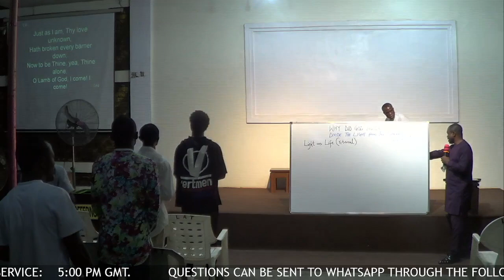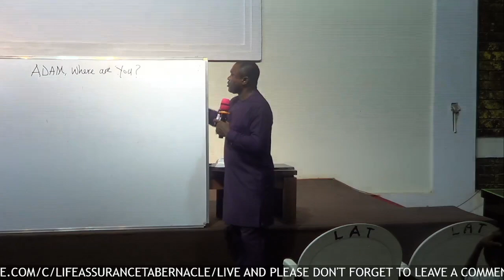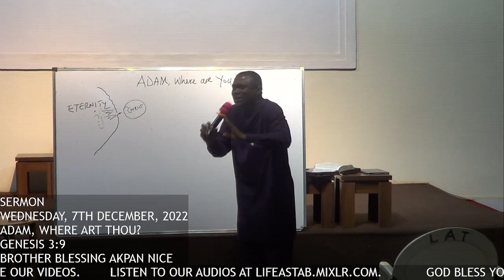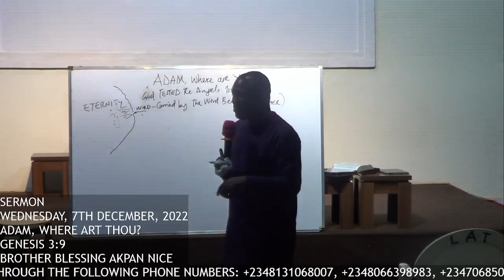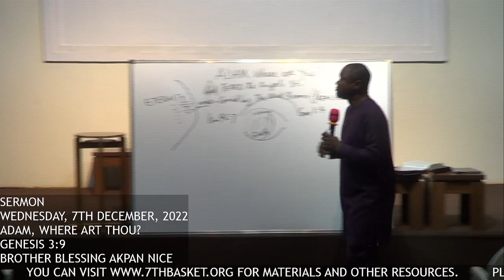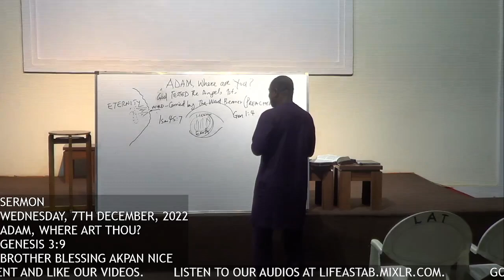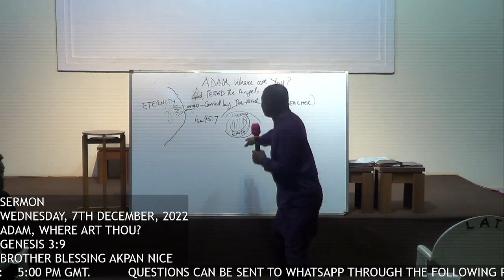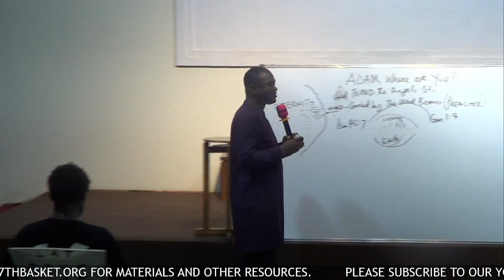Life Assurance Tabernacle - Wednesday Meeting, 7th December, 2022 [Adam, Where Art Thou?]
A live stream service from Life Assurance Tabernacle.

Sermon
Whose Faith Are You Following? XII (Adam, Where Art Thou?)
Genesis 3:9
Brother Blessing Akpan Nice

for more resources.